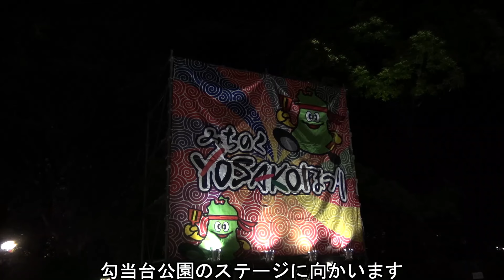【2024年のよさこい】仙台みちのくYOSAKOIまつり 勾当台公園 ダテリウム 2024/10/12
この動画がいいね！と思った方はこちらから投げ銭をどうぞ↓

★ブログに関連記事を掲載しました。動画とあわせてごらんください。★

2024/10/12に開催されました仙台みちのくYOSAKOIまつりの様子です。

00:00 仙台駅東口ダテリウム 六葉～むつは～
05:03 勾当台公園 石狩シャケサンバ、踊るYOSAKOI愛日本、みちのく総踊り
20:03 勾当台公園市民広場 乱舞

この動画を気に入っていただけた方は仙台・宮城への支援として、ふるさと納税にご協力をおねがいします。

仙台へ旅行に来る方は仙台駅から徒歩圏内のこちらの宿をおすすめします。
★仙台駅隣接★　ホテルメトロポリタン仙台イースト
天然温泉　弦月の湯　スーパーホテル仙台・広瀬通り